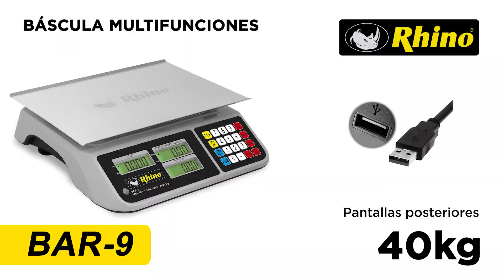Báscula Multifunciones - 40 kg, Rhino®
Báscula Multifunciones Rhino® BAR-9

Ideal para carnicerías y pollerías por sus pantallas más grandes, plato de mayor calibre y tamaño (36 x 26 cm), precisión de 2 gramos, reduce mermas al mínimo

Función de cálculo de cambio.
Suma productos no pesados a la cuenta.
Pantallas de Peso, Precio y Total.
Plato de acero inoxidable de 36 x 26 cm, con perfiles angulados para evitar derrames.